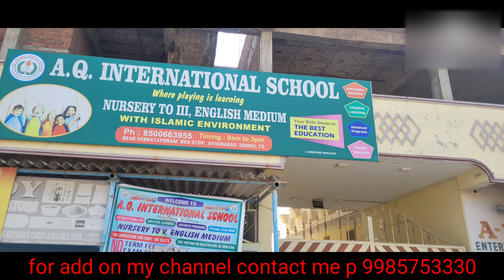open regiested plot 104 Sq (8519986625) Rs 15 lakhs at venkatpur kotapet bismillaha colony hyd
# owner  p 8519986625